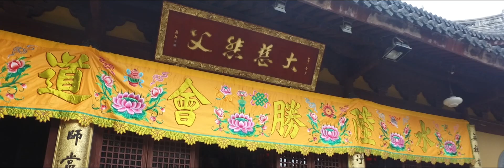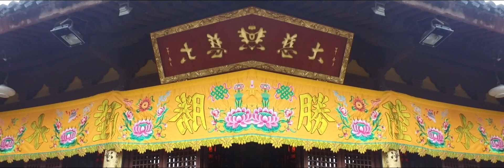Buddha's Mirror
Forwards and then reversed. Mirrored. Longhua Temple Shanghai filmed in November 2016. Re Edit with music from moi made with Logic X